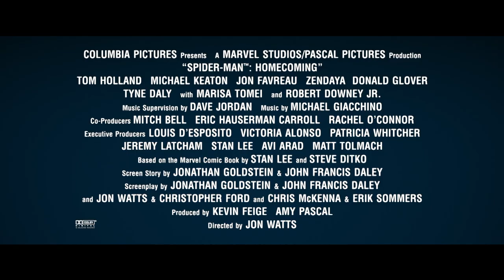Spider-man Homecoming VULTURE SALVAGE CREW | Thai sub